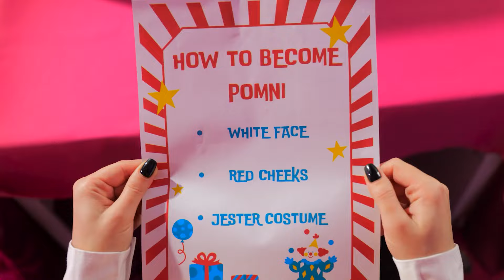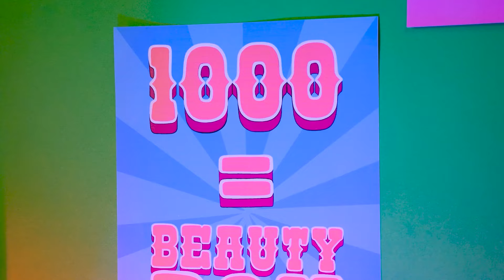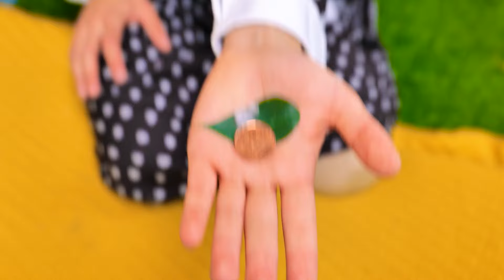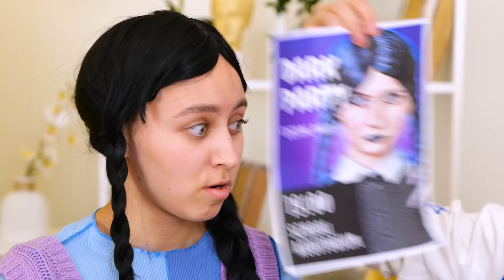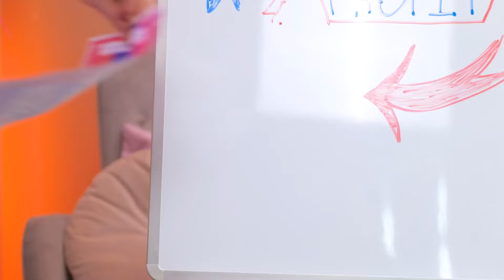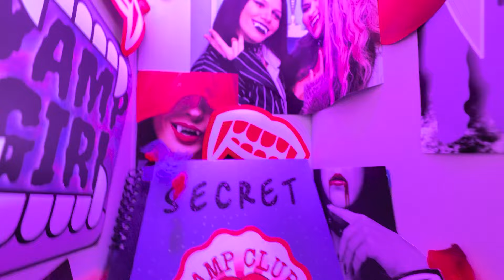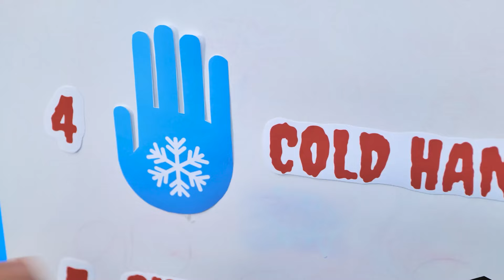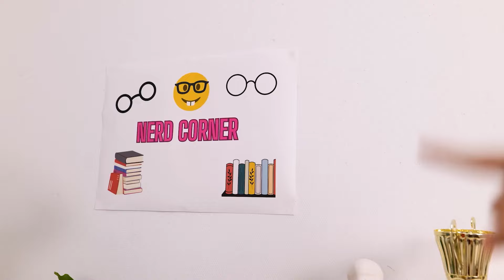FROM NERD TO AMAZING DIGITAL CIRCUS! 🎪 EXTREME ADC MAKEOVER AND BEAUTY HACKS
Welcome to the ultimate transformation journey in our latest YouTube video, "From Nerd to Amazing Digital Circus"! 🎪 Join us as we embark on an extreme ADC makeover, unveiling jaw-dropping beauty hacks and mind-blowing digital circus transformations. 💄 From geek chic to dazzling circus performer, watch as we work our magic to turn nerdy into fabulous. With expert tips and tricks, we'll guide you through each step of the transformation process, leaving you amazed at the stunning results. So grab your popcorn and prepare to witness the spectacle of a lifetime! 🌟